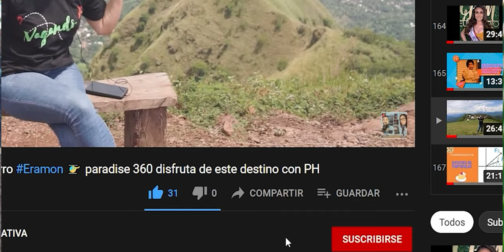EL SALVADOR TURISMO: LLANO GRANDE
Vagando en Llano Grande... Chalatenango., tierra de Hamacas. historia arte cultura nature & aventura, un lugar Impresionante!!! ElSalvador travel blogger vlog El Salvador